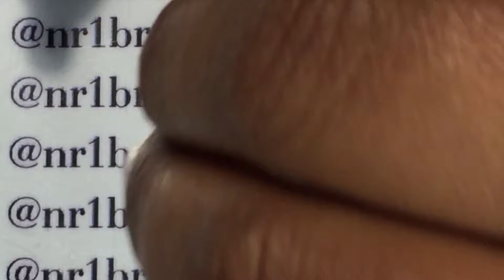Blue waters stamping and gradient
Visit me: Instagram for details, Facebook for more photos, Pinterest for future posts, Twitter just because …and YouTube for more videos.

Some products used in this video were sent for my honest review others were purchased with my own money.

Filmed on iphone6
Edited on iMovie